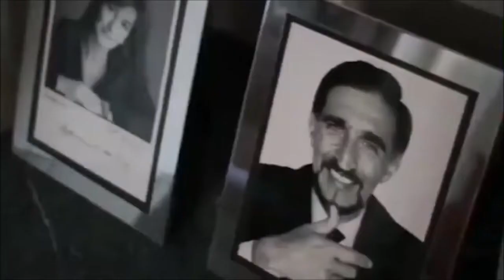fascisti e bigotti tra le più alte cariche dello stato